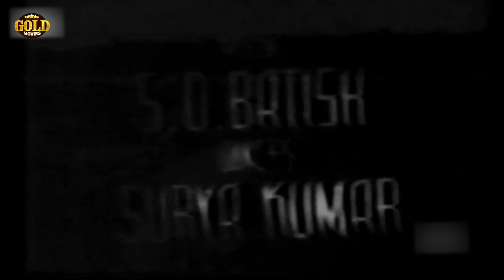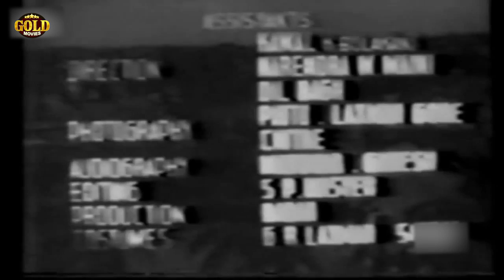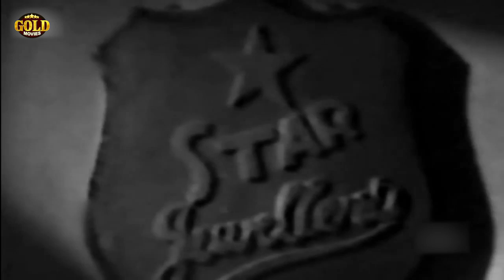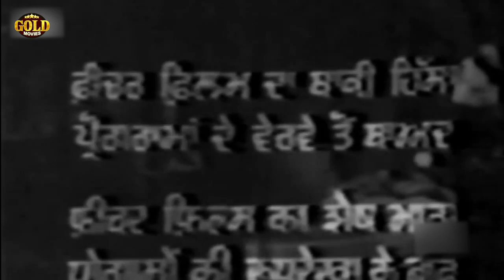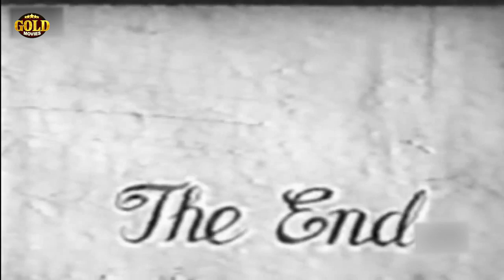Betaab - 1952 - बेताब l Bollywood Super Hit Romantic Movie l Ashok Kumar , Naseem , Motilal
Watch Betaab1952 , Bollywood Super Hit Romantic Movie.
Starring :- Ashok Kumar , Naseem , Motilal , Kamal Kumar , Murad , Mirza Musharraf , Tiwari
Director: Harbans - I.
Producer: Harbans - I.
Music Director: S.D. Batish, Hafeez Khan
Lyricist: Roopbani, Bharat Vyas, Kaif Irfani, Shewan Rizvi
Actor: Ashok Kumar, Naseem, Motilal, Kamal Kumar, Murad, Mirza Musharraf, Tiwari, Kamal, Nazir Kashmiri, Agha Mirza, Afghan Sandow, Parvati Devi, Meera - I, Aarti - I.

Synopsis :- Watch Betaab1952 , Bollywood Super Hit Romantic Movie.
Director: Harbans - I. Producer: Harbans - I.  Music Director: S.D. Batish, Hafeez Khan